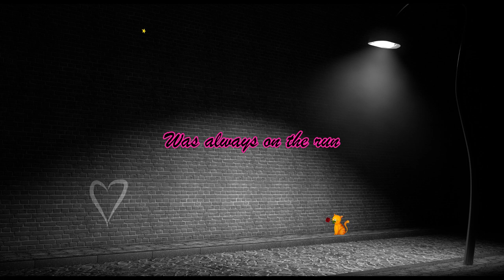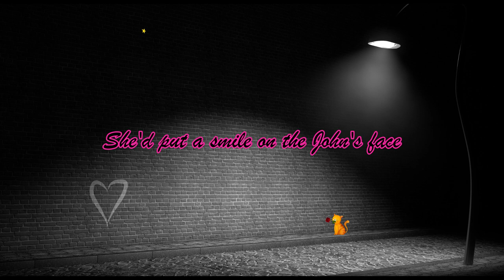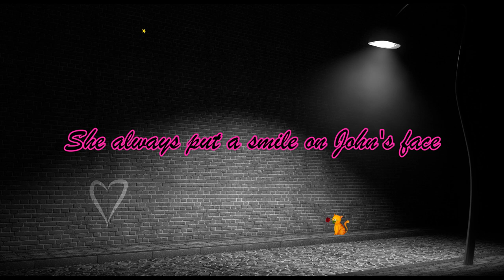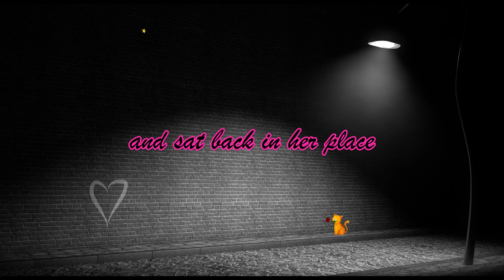Just Another Day. Steve McManus. Original song.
ust Another Day.  Steve McManus. Recorded at McLind Studios, Hull, England. Produced by McLind